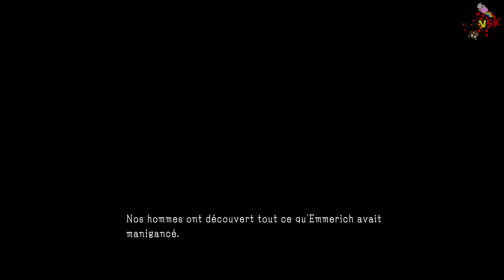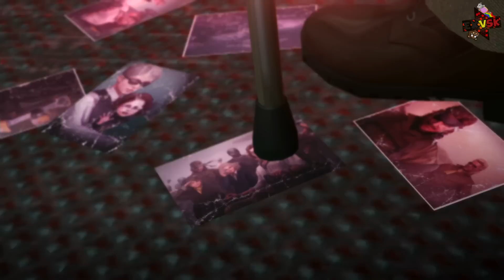MGS 5 The Phantom Pain - Playthrough #33 [FR]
Ça part en cacahuète encore tout ça !

ExVSK

Si vous voulez mettre un pouce vert n'hesitez pas :)